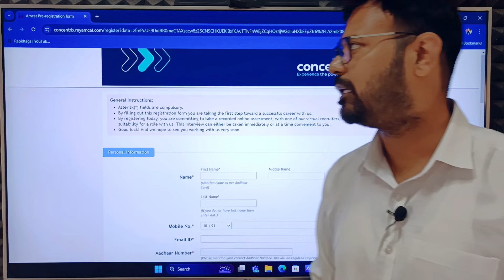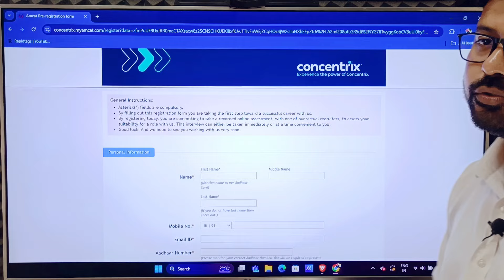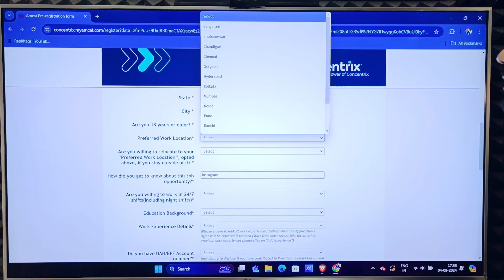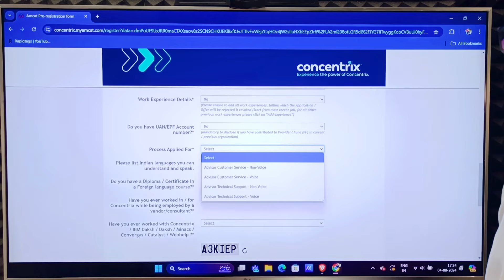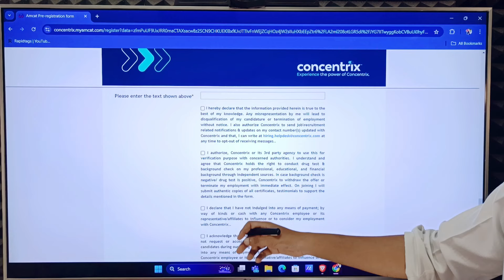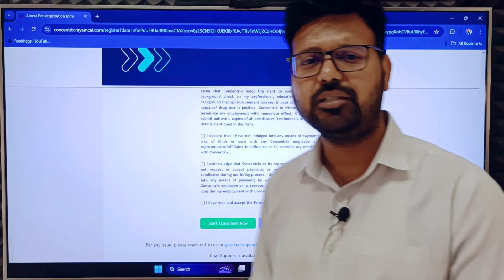CONCENTRIX - WORK FROM HOME | 12TH PASS JOBS | VARIOUS POST | ONLINE JOBS 2024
VIDEO HIGHLIGHT -
Which job is best for work-from-home?
Does Amazon give work-from-home?
What is the easiest work-from-home job?
How can get work-from-home online?
Which job is best for ladies from home?
Is Amazon working from home?
How can a housewife work-from-home?
Which site is genuine for work-from-home?
Can I get work-from-home as a fresher?

earn online
work online
wfh jobs
wfh job
wfh 2024
vacancies